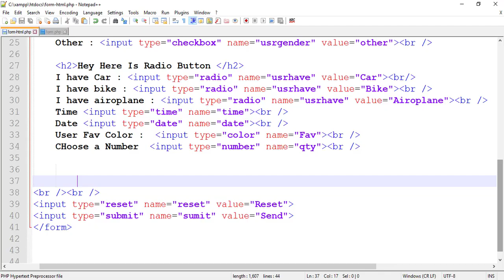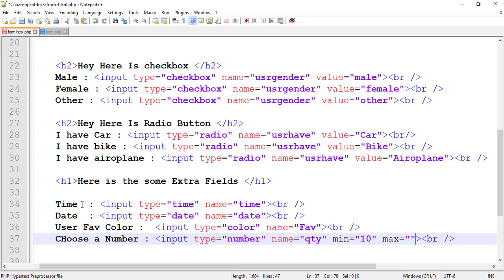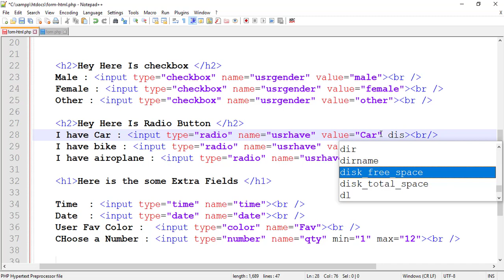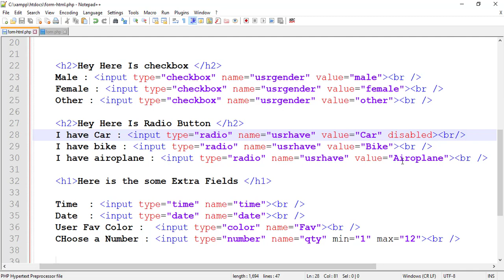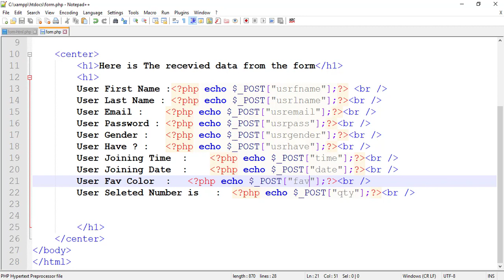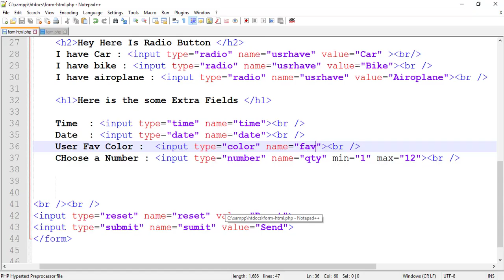date time color in html tutorial html | Web Designing | Web Development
Hey All friends here is the form fields color date and time more about form some new fields

HTML Date Time Input
Jump to: Certain HTML elements use date and/or time values.
For input , the values of type that return a value which contains a string representing a date and/or time are:
date.
datetime.
datetime-local.
month.
time.
week.